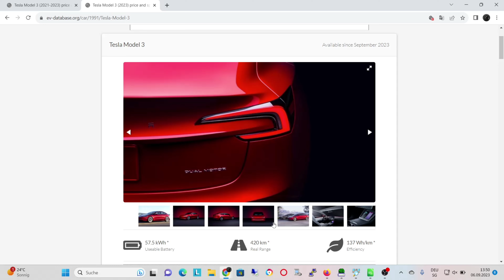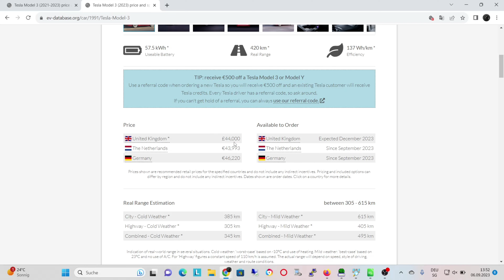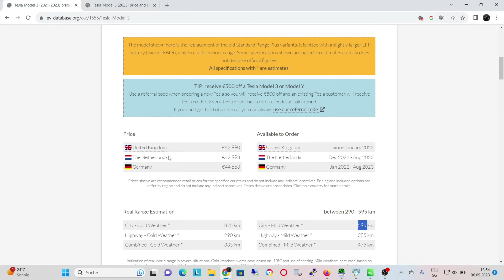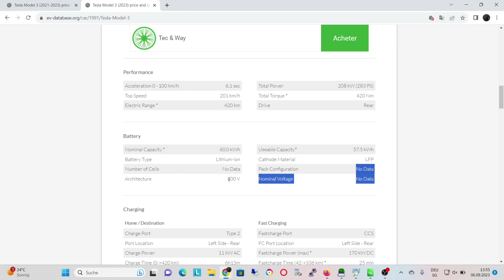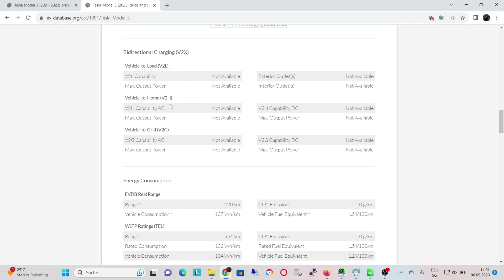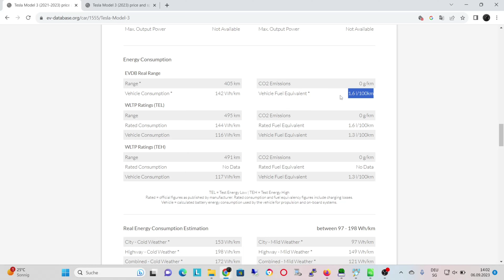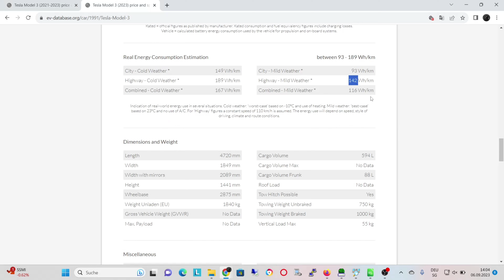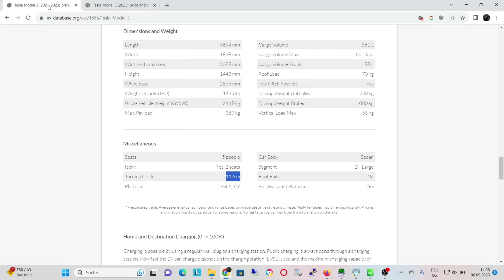Tesla Model 3: ¿Vale la pena actualizar al modelo 2023? la comparativa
Vidéo de pruebas en inglés nuevo Model 3

quizás tengas pensado comprar un nuevo Tesla
considera mi enlace de referidos
si compras un producto tesla con mi link podrás conseguir un descuento en paneles solares
o hasta 500 Euros  en la compra de un coche Tesla

capítulos

01:00 abrimos el apéndice

Apoya el canal gratuitamente suscribiendote o haciéndote miembrotambien  puedes pasarte por la tienda y coger un artículo que te puede gustar o para regalar a alguien que quizás le pueda hacer ilusión algo que tenga que ver con la movilidad eléctrica o con un canal de YouTube

algunos de los dispositivos utilizados en este canal a precio normal

drones